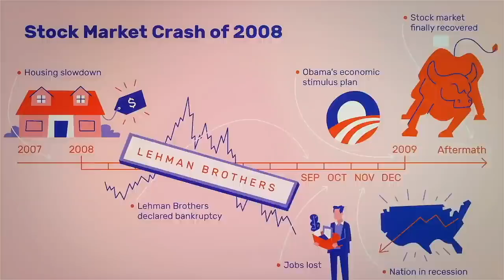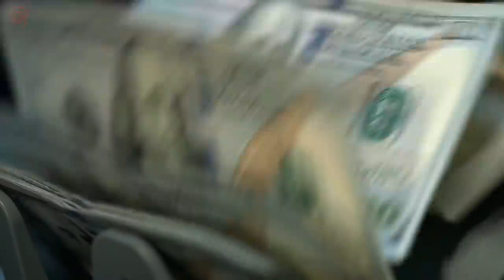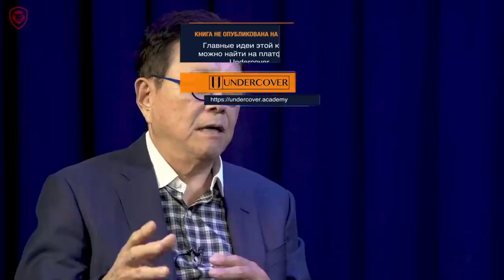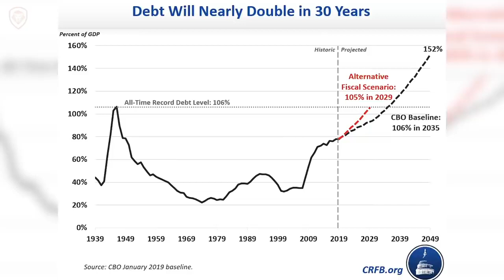Роберт Кийосаки О кризисе 2020, Трампе, гос долге США